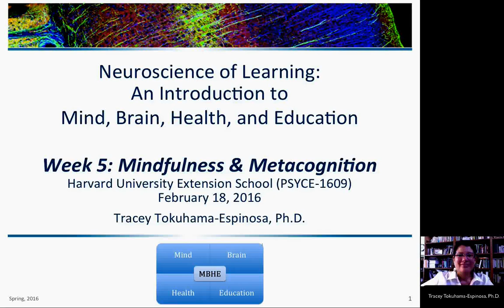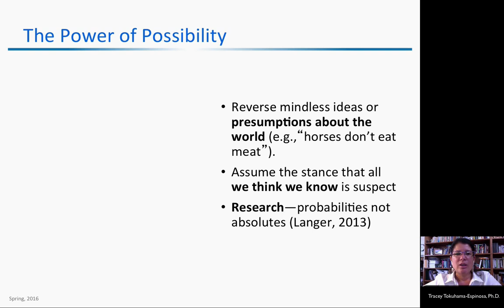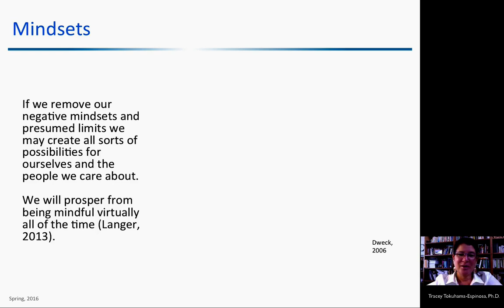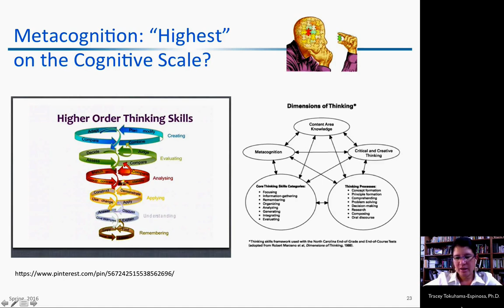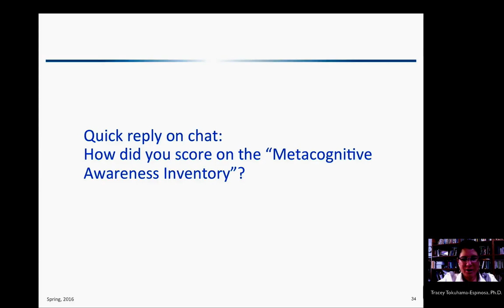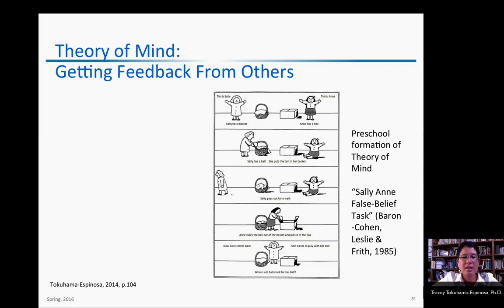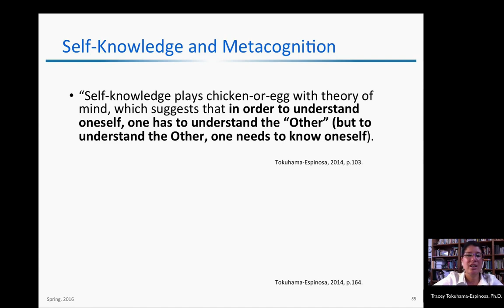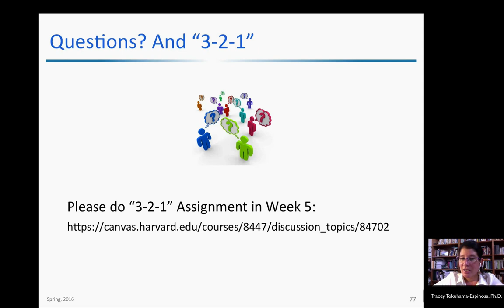Mindfulness and Metacognition by Tracey Tokuhama-Espinosa, Ph.D.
Mindfulness and Metacognition by Tracey Tokuhama-Espinosa, Ph.D., Professor at Harvard University, Extension School